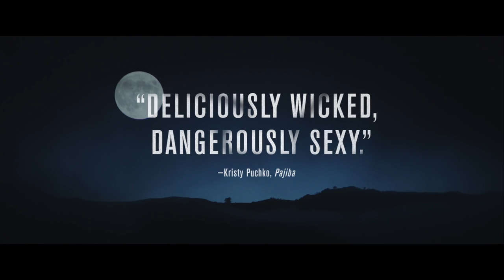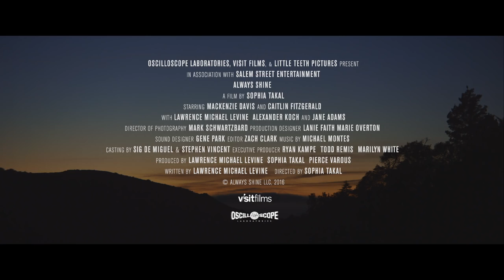Always Shine - Official Trailer | Mackenzie Davis, Caitlin FitzGerald, Lawrence Michael Levine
Best friends Anna and Beth take a weekend trip to Big Sur, hopeful to re-establish a bond broken by years of competition and jealousy. Tensions mount, however, leading to an unexpected yet inevitable confrontation, changing both of their lives...forever.

Director: Sophia Takal
Writer: Lawrence Michael Levine
Stars: Mackenzie Davis, Caitlin FitzGerald, Lawrence Michael Levine